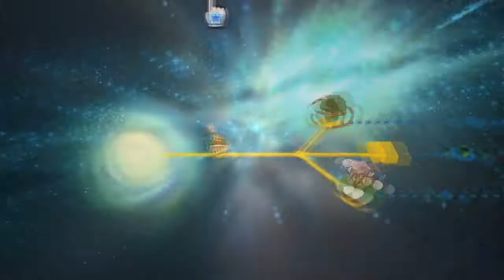Let's Play Super Mario Galaxy 2 - Part 13 - Becoming One With the Luigi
I'm on a slide. I'm on a slide. Take a good hard look at this mudda bleeping slide!